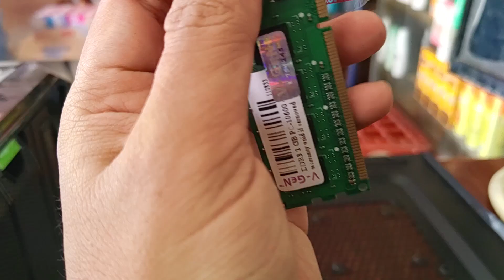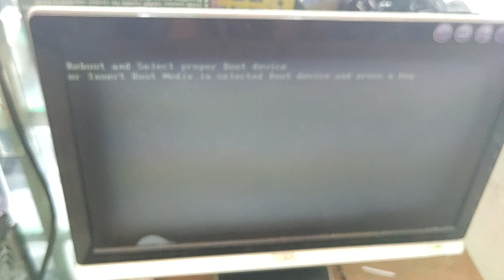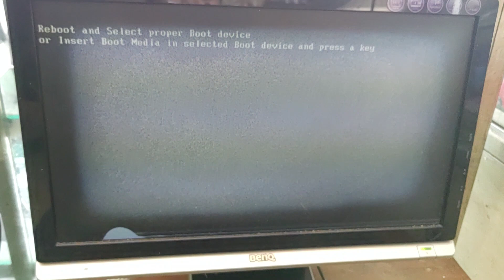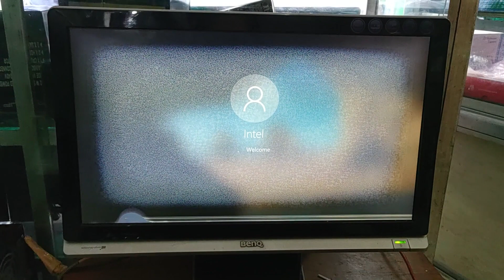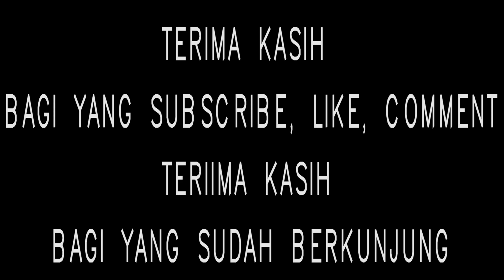cara mengatasi komputer hidup tapi tidak tampil di monitor hidup tapi layar mati no signal ( 2022 )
Komputer hidup , power lampu indikator nyala , kipas berputar normal namun di monitor tidak tampil apapun, no display, blank atau blackscreen bo signal

video ini menjelaskan dan memberi solusi masalah komputer tidak tampil serta kemungkinan besar masalah yang sering di alami

tag;
cara mengatasi komputer hidup tapi tidak tampil di monitor,
cara mengatasi komputer nyala tapi tidak ada tampilan,
cara mengatasi komputer nyala tapi tidak tampil di monitor,
penyebab komputer tidak tampil di layar monitor, penyebab komputer no signal di monitor, solusi komputer tidak tampil di monitor, solusi komputer no signal, solusi komputer nyala tapi tidak tampil ke monitor,
cara mengatasi komputer no signal, cara mengatasi komputer blank,
cara mengatasi komputer hidup tapi layar mati, cara mengatasi komputer blank hitam, cara mengatasi komputer blank hitam tapi hidup, cara mengatasi komputer black screen,